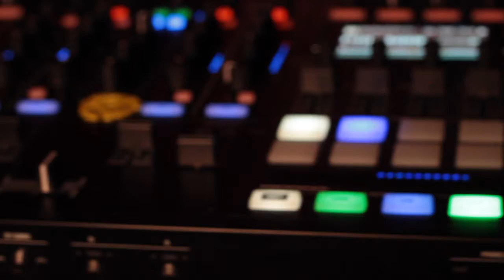MIDWEEK SERVICE | What Engineers want for musicians w/ Prentiss L. Thompson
Prentiss L. Thompson dives into the big question. "What does a musician want from an engineer" 1- competence 2- professionalism 3- care Sound engineers use their trained musical ears and knowledge of acoustics to generate the best sound quality for various venues. Managing a large mixing board at a live show the sound engineer will adjust the sound in which the audience hears. This can be known as mixing the front-of-house sound, but there are other aspects to sound engineering.